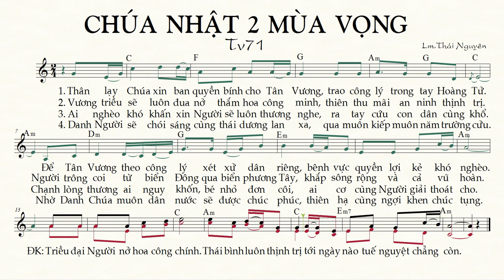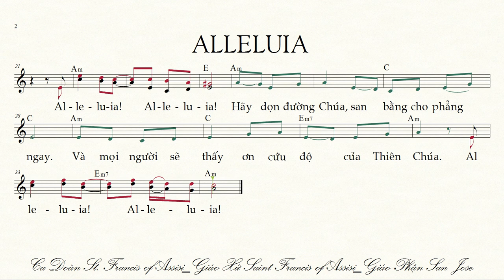CHÚA NHẬT 2 MÙA VỌNG ( năm A) TV71 Lm. Thái Nguyên (bè Nam) TnkaAV2tnM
Xin quý vị hãy phổ biến “Thánh-Nhạc Ký-Âm” qua các links này:
     Để chỉ tìm những bài Thánh Nhạc Ký Âm (không xen lẫn những nội dung khác) , quý anh chị hãy để nội dung tìm trong 2 dấu nháy kép. Thí dụ quý  Nam Ca Viên có thể gõ là :  “Thánh Nhạc Ký Âm bè Nam” hoặc “Theo Chúa bè Nam”…